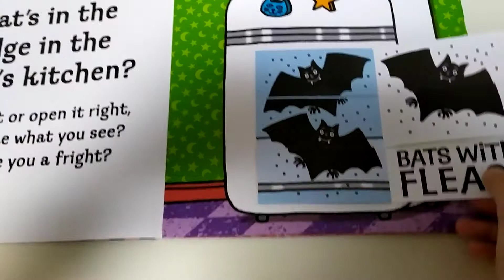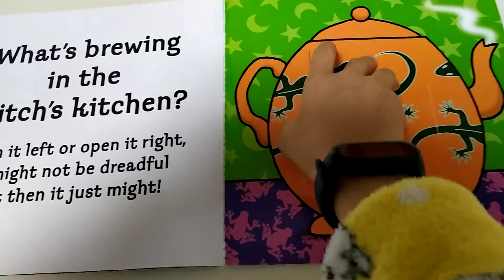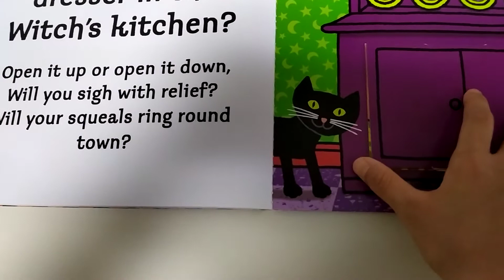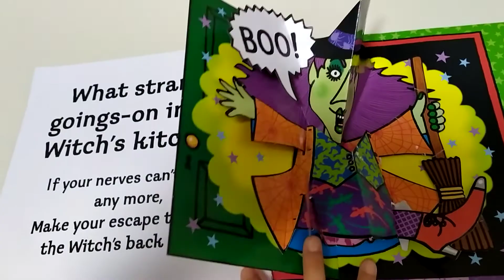What's in the Witch’s kitchen?